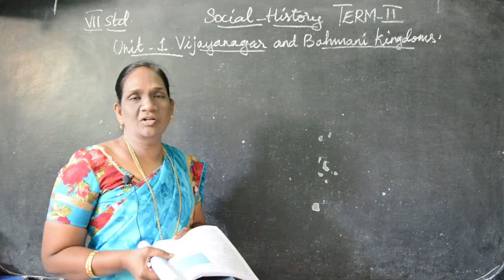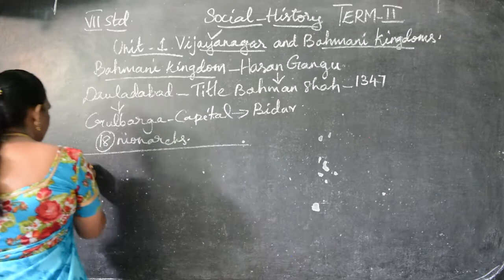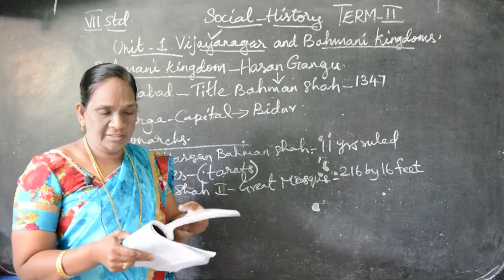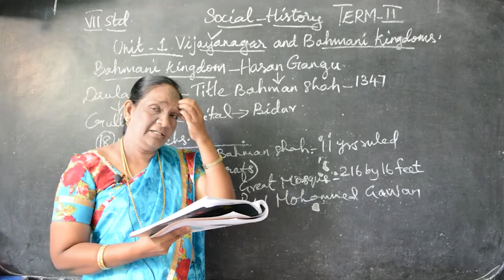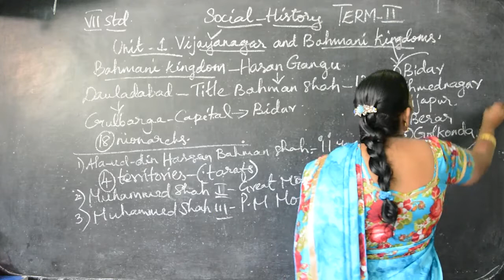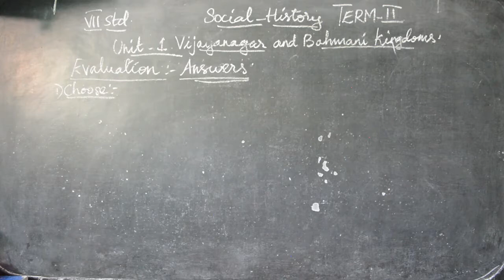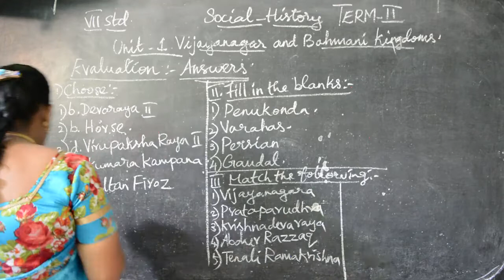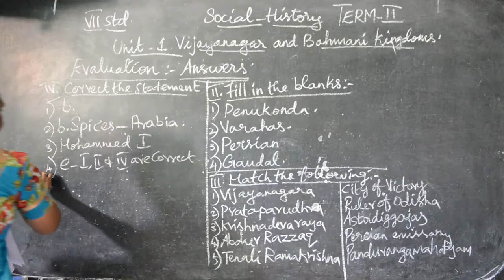VII STD - Social 06 - Vijayanagar and Bahmani kingdoms (Term 2)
Samacheer Kalvi